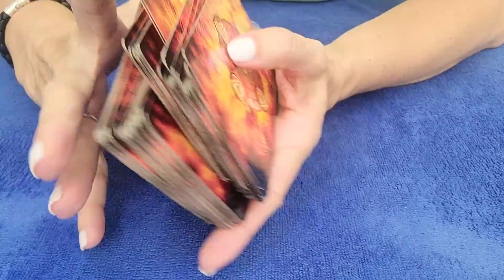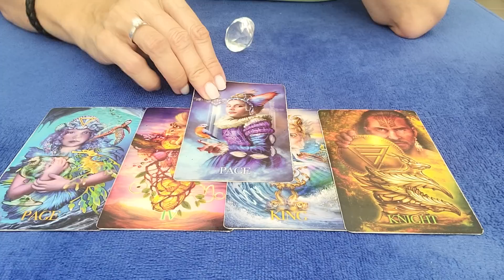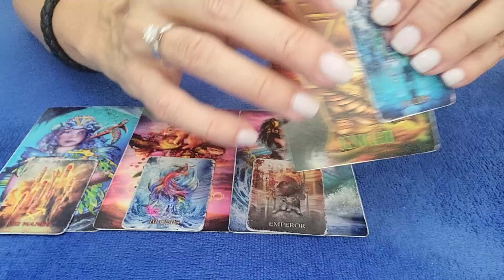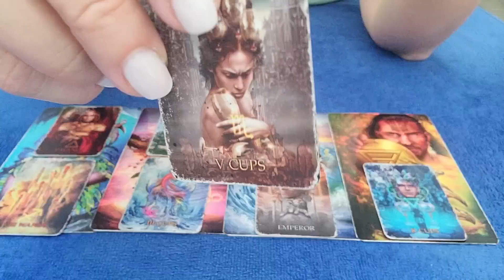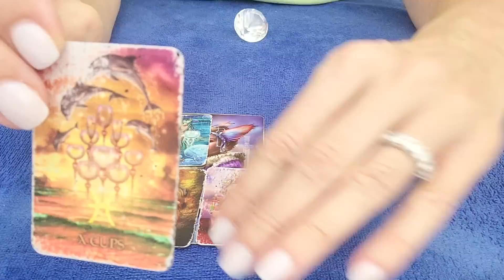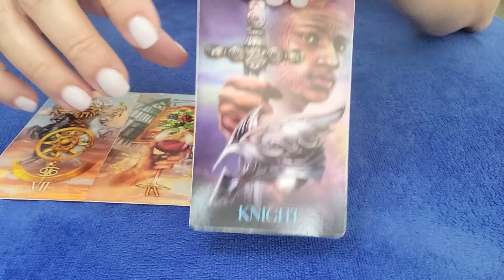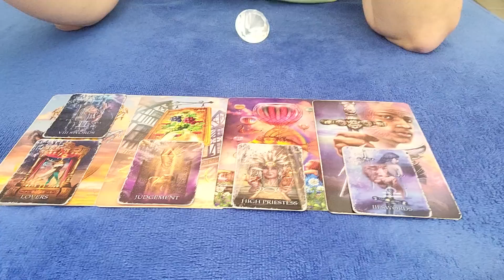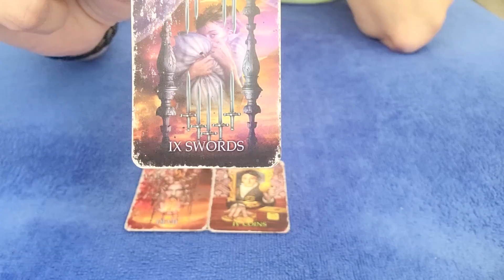LEO - REACHING OUT IS ON THEIR MIND! 💌👀 JULY 2023